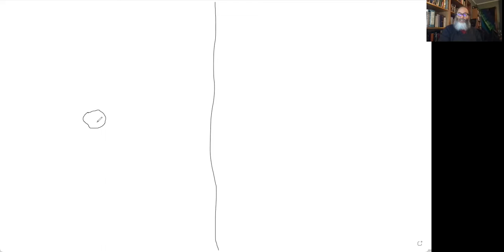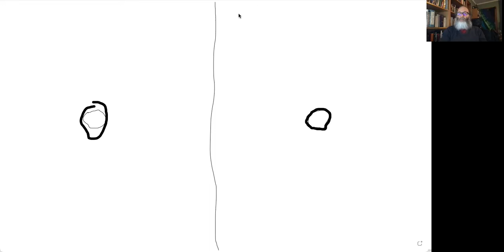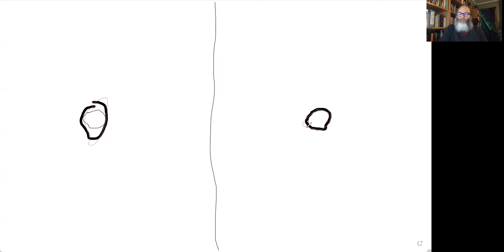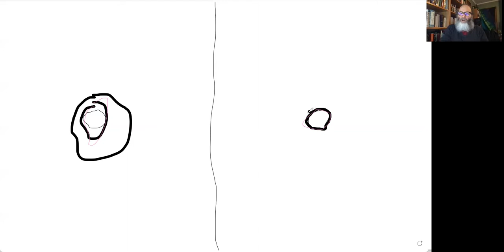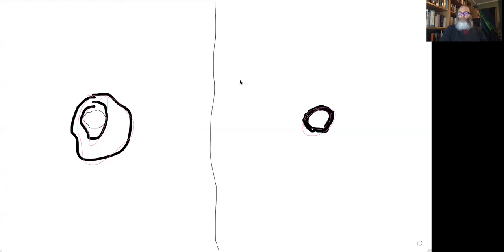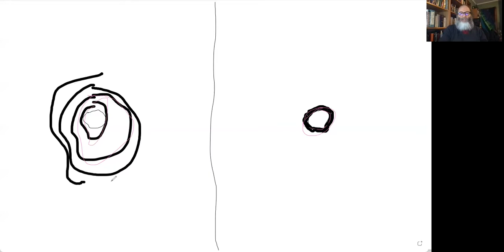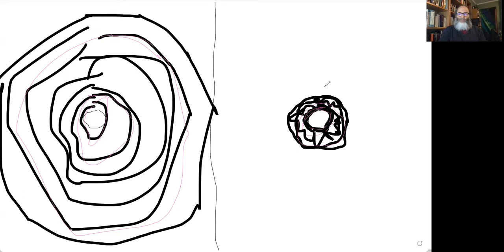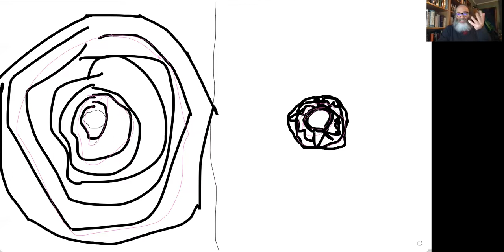A Drawing Exercise to Learn about Learning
A drawing exercise that gives you not just intellectual learning but experiential learning about the value of good learning/practice/study processes and habits.